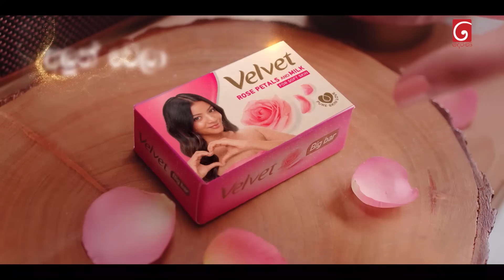Sangeethe (සංගීතේ) | Season 02 | Episode 13 | 16th October 2024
Sangeethe ( සංගීතේ )

Producer : Chamika Mendis